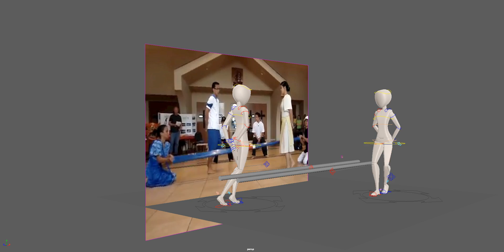Female Rigs Dancing 3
This is the whole video that I have made so far. Altogether from the introduction until to where they are about to dance. Frames from 0 - 504. The next sequence will be coming up soon